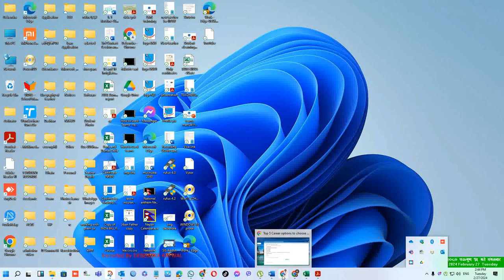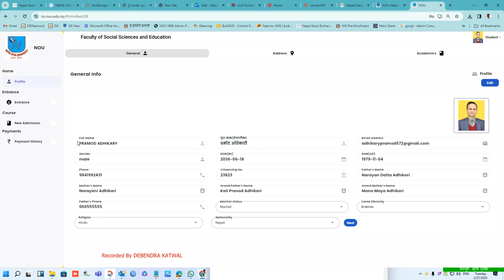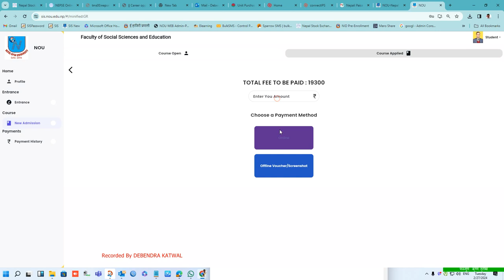How to admission after passing out of entrance